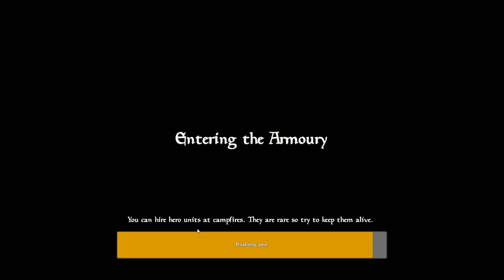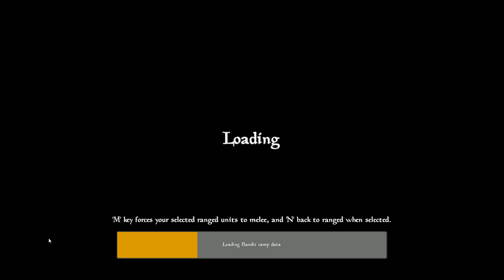Veil of Crows #03 - Roubei umas vilas ocultas [Vamos Jogar Gameplay Português PT-BR]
❤Quer uma Network? Venha para a Curse
★Video do jogo Veil of Crows  no estilo Let's Play / Vamos Jogar mostrando a gameplay / Jogabilidade em português brasileiro (PTBR) aqui no Canal do Void!
Veil of Crows é um jogo de estratégia que traz elementos de Mount & Blade, Stronghold e talvez até um bom e velho RTS estilo Age of Empires onde você pode começar do nada, como um mercenário ou até mesmo um bandido e criar sua fama e renome em um mundo hostil, podendo até mesmo criar seu próprio reino!